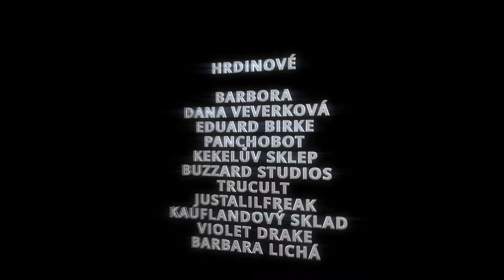LEVEL ČESKÁ REPUBLIKA?!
HRDINOVÉ

BARBORA
DANA VEVERKOVÁ
EDUARD BIRKE
KAVKA OBECNÁ
STROVEX
HYDROGEN BOND
KEKELŮV SKLEP
BUZZARD STUDIOS
LILI SING
TRUCULT
JUSTALILFREAK
KAUFLANDOVÝ SKLAD
VIOLET DRAKE
BARBARA LICHÁ
PAVEL VEVERKA
KOKONARNIE
LUCIE NOVÁKOVÁ
THERESA KUBÁTOVÁ
URTICA 97
IVETA VEVERKOVÁ
ADAM NOVOTNÝ
MÁRY VAZAČOVÁ
MATES RÁDL
KAPSADAN
KARIN NA KARI
MIKA.HEAVEN
DYLOUW DYLOUW
MARCELA SUCHA

FIALOVÁ RUKA
Mark DarkM, KapsaDan 42, StudioWolfTV,
Tereza Kubátová, Strovex, Kloney

ČARODĚJŮV UČEŇ
TruCult, Kekelův sklep, Tekutý Dusík,
leysou, Kavka Obecná, Olda Goll,
•Kara20 •, Dylouw stream, Pitrto

PERMONÍK
Kokonarnie,  Anna Šišková, Lili Sing, Miro Play, Motorola, Felixs, Duffman97,  𝙋𝙨𝙮𝙘𝙝⦻𝙂𝙞𝙧𝙡